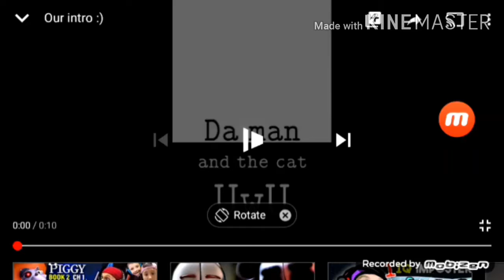Playing among us part1_ft:da man and the cat UwU and other people